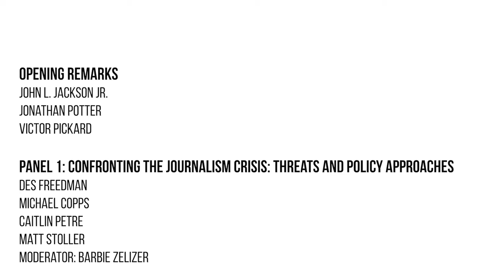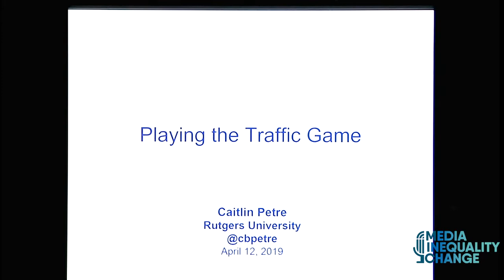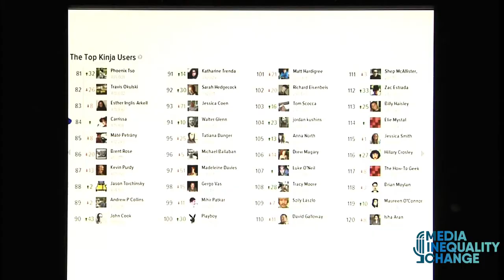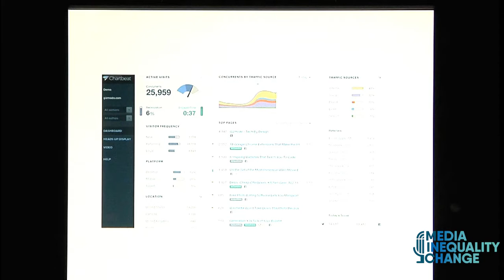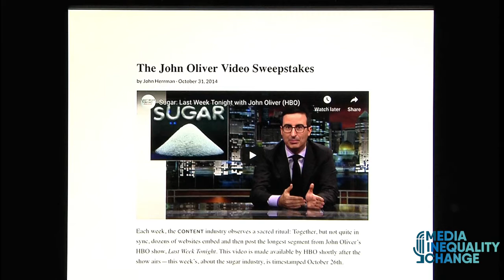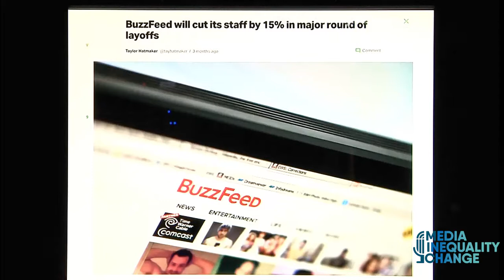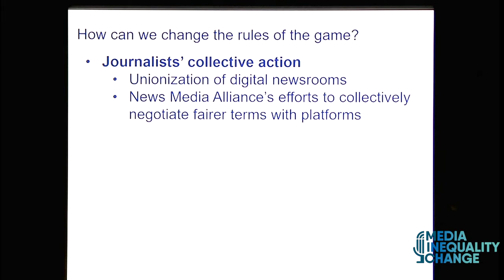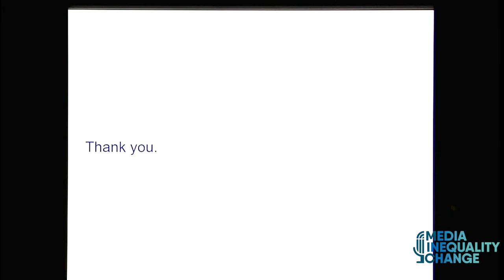MIC Launch Panel 1 - Confronting the Journalism Crisis: Threats and Policy Approaches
Our society faces a critical juncture. On one hand, we are in a moment of rapid technological advancement that creates greater communication, information sharing, and numerous democratic possibilities. On the other hand, we see a collapsing commercial model for journalism, monopolistic platforms that spread misinformation with little accountability, more economic insecurity, and a debased political process.

Recognizing these potentials and perils, the Media, Inequality and Change (MIC) Center — a collaboration of the Annenberg School for Communication at Penn and Rutgers School of Communication and Information — launched with a two day, multidisciplinary conference that gathered scholars, practitioners, policymakers, and activists focused on understanding this conjuncture from structural and historical perspectives, while also offering viable strategies for social change.

The first panel, entitled “Confronting the Journalism Crisis: Threats and Policy Approaches,” laid out some of the major structural challenges facing journalism, what is at stake, and what policy interventions and activist projects are needed to reinvent our news media. Panelists provided big picture analyses of the journalism crisis and proposed policy recommendations for creating new models.

Moderator: Barbie Zelizer, Professor, Annenberg School for Communication

Panelists:
Des Freedman, Professor of Media and Communication Studies, Goldsmiths University of London
Michael Copps, Special Advisor, Common Cause
Caitlin Petre, Assistant Professor of Journalism & Media Studies, School of Communication and Information at Rutgers University-New Brunswick
Matt Stoller, Fellow, Open Markets